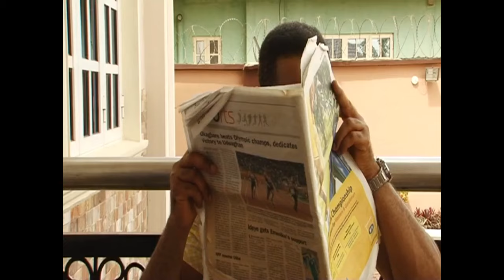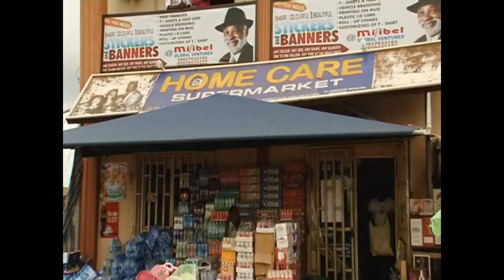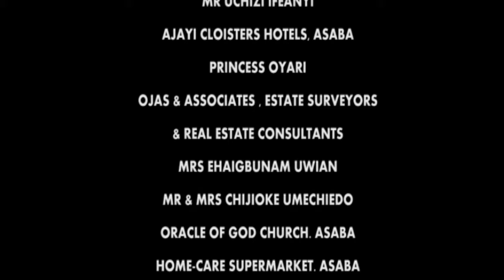I Beg You Let Nothing Stop You From Watching This Mind Blowing Movie Today ~ A Nigerian Movies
A Nigerian Movie Starring EVE ESIN , MIKE EZURONYE